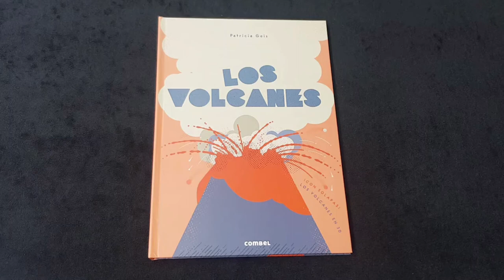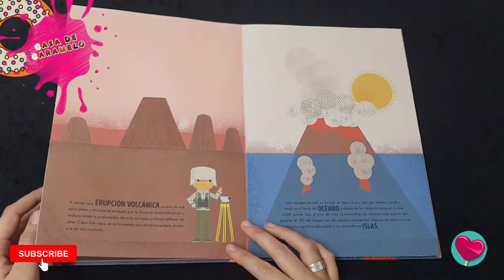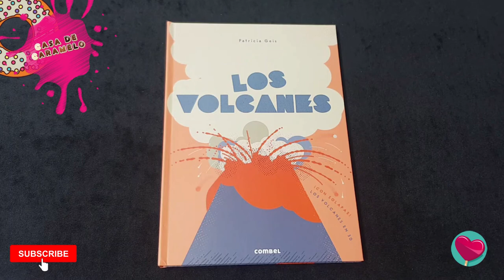Los volcanes🌋 | Cómo funciona un volcán | Curiosidades de volcanes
¿Sabías que cada semana entran en erupción unos cuatro o cinco volcanes en algún lugar de nuestro planeta? En un día cualquiera, uno de los más de 1000 géiseres del mundo puede disparar agua hirviendo hacia el cielo. Cientos de pequeños terremotos hacen temblar la Tierra cada día, y un gran terremoto la sacude una vez al mes, aproximadamente. ¡Todo esto es el resultado de la agitación que esconde el interior de nuestro planeta!

14 paginas. tapa dura.